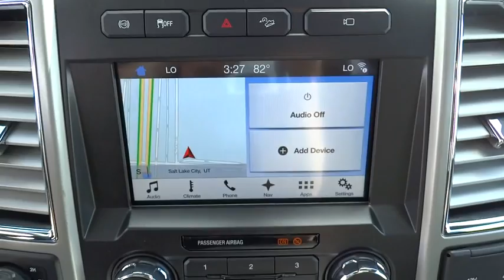2017 Ford Super Duty F-350 SRW Salt Lake City, Murray, South Jordan, West Valley City, West Jordan,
2017 Ford Super Duty F-350 SRW
2017 Ford Super Duty F-350 SRW Lariat - Stock#: 40735 - VIN#: 1FT8W3BT4HEC97363

This 2017 Ford Super Duty F-350 SRW Lariat 4WD Crew Cab 6.75' Box is proudly offered by LHM Super Ford SFOThis Ford includes:* 5TH WHEEL/GOOSENECK HITCH PREP PACKAGE* FX4 OFF-ROAD PACKAGE* TIRES: LT275/65RX20E OWL  * Tires - Rear All-Terrain  * Tires - Front All-Terrain* UPFITTER SWITCHES* ADAPTIVE CRUISE CONTROL  * Cruise Control  * Cross-Traffic Alert* ULTIMATE TRAILER TOW CAMERA SYSTEM  * Back-Up Camera* LARIAT ULTIMATE PACKAGE  * Automatic Headlights  * Driver Vanity Mirror  * Remote Engine Start  * HD Radio  * Mirror Memory  * Passenger Vanity Mirror  * Cooled Front Seat(s)  * Navigation System  * Power Mirror(s)  * Heated Steering Wheel  * Seat Memory  * Adjustable Steering Wheel  * Generic Sun/Moonroof  * Heated Front Seat(s)  * Satellite Radio  * Power Door Locks  * Keyless Entry  * Adjustable Pedals  * Passenger Illuminated Visor Mirror  * Sun/Moonroof  * Driver Illuminated Vanity Mirror  * Power Folding Mirrors* UNIVERSAL GARAGE DOOR OPENER (UGDO)  * Universal Garage Door Opener* ELECTRONIC-LOCKING W/3.55 AXLE RATIO  * Locking/Limited Slip Differential* WHEELS: 20 CHROME PVD ALUMINUM* TRANSMISSION: TORQSHIFT 6-SPEED AUTOMATIC  * Transmission w/Dual Shift Mode  * A/T  * 6-Speed A/T* CHROME PACKAGE  * Chrome Wheels  * Running Boards/Side Steps* RAPID-HEAT SUPPLEMENTAL CAB HEATER* ENGINE: 6.7L POWER STROKE V8 TURBO DIESEL B20  * Diesel Fuel  * 8 Cylinder Engine  * Turbocharged* HEATED REAR SEATS  * Heated Rear Seat(s)* ORDER CODE 618A* DUAL EXTRA HEAVY-DUTY ALTERNATORS (TOTAL 377-AMPS)* SHADOW BLACK*Note - For third party subscriptions or services, please contact the dealer for more information.*You appreciate the finer things in life, the vehicle you drive should not be the exception. Style, performance, sophistication is in a class of its own with this stunning Ford Super Duty F-350 SRW. Take home this Ford Super Duty F-350 SRW Lariat 4WD Crew Cab 6.75' Box, and you will have the power of 4WD. It's a great feature when you need to drive over tricky terrain or through inclement weather.This Ford Super Duty F-350 SRW is equipped with navigation, so you no longer have to wonder if you're headed in the right direction.
ELECTRONIC-LOCKING W/3.55 AXLE RATIO,WHEELS: 20 CHROME PVD ALUMINUM,DUAL EXTRA HEAVY-DUTY ALTERNATORS (TOTAL 377-AMPS),LARIAT ULTIMATE PACKAGE -inc: Automatic High Beam rain-sensing windshield wipers Intelligent Access w/Push-Button Start Easy Entry/Exit Memory Driver's Seat Feature Remote Start System Ambient Lighting Remote Tailgate Release Memory Power-Adjustable Pedals Twin Panel Power Moonroof map lights and moonroof switches PowerScope Trailer Tow Mirrors w/Memory Power Heated/Cooled Passenger Seat Tailgate Step & Handle Power Heated/Cooled Driver Seat w/Memory LED Box Lighting LED Center High-Mounted Stop Lamp (CHMSL) Power Telescoping/Tilt Steering Wheel/Column heat memory and audio controls Voice-Activated Navigation HD and SiriusXM Traffic and Travel Link Note: SiriusXM Traffic and Travel Link includes a 5-year prepaid subscription Services are not available in Alaska and Hawaii,SHADOW BLACK,TIRES: LT275/65RX20E OWL A/T (4) -inc: LT275/70Rx18E BSW A/T spare tire,ULTIMATE TRAILER TOW CAMERA SYSTEM -inc: 360 degree camera system and trailer reverse guidance NOTE: Does not include customer placed trailer camera Rear CHMSL Camera Display in center stack screen LED Center High-Mounted Stop Lamp (CHMSL) w/cargo light and rear video camera,HEATED REAR SEATS,UNIVERSAL GARAGE DOOR OPENER (UGDO),OXFORD WHITE,ORDER CODE 618A,5TH WHEEL/GOOSENECK HITCH PREP PACKAGE -inc: 5 pickup bed attachment points w/plugs 1 frame under-bed cross member and 1 integrated 7-pin connector on driver's side pickup bed wall 5th wheel hitch compatibility: the 5th Wheel/Gooseneck Prep Package (53W) is compatible w/the factory orderable 5th Wheel Hitch Kits (15K and 15L) and dealer-installed Ford custom accessories 5th Wheel Hitch Kit by Reese - part BC3Z-19D520-A (8ft box only) The prep package is also compatible w/Reese Signature Series 5th wheel hitch kits updated w/a new Leg Service Kit - part BC3Z-A00A25-A (8ft box only) The 5th Wheel Hitch Kit (15K) 5th Wheel Hitch Kit (15L) and dealer-installed Ford custom accessories 5th Wheel Hitch Kit by Reese - part BC3Z-19D520-A is not released to the short box (6.75ft box) NOTE: the short pickup box provides less clearance between the cab and 5th wheel trailer compared to long box pickups The receiver centerline of the hitch should be mounted at least 2 forward fro